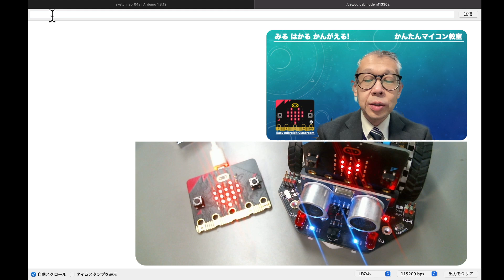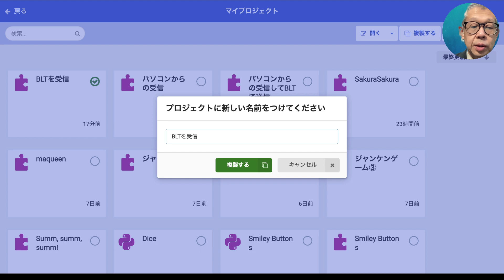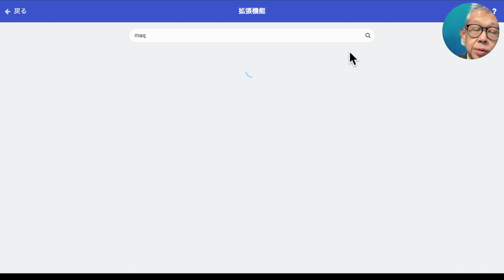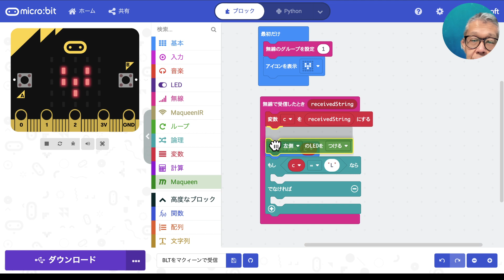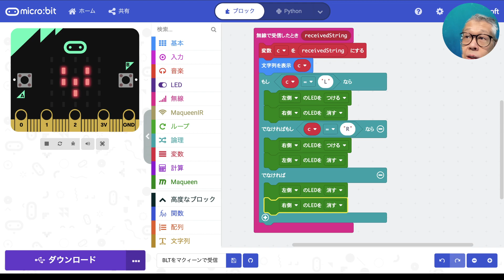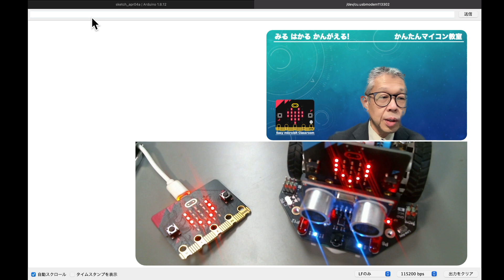【micro:bit+maqueen】無線で受信したデータでマクィーンのLED制御③ 第431回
今回は、前回の無線受信のプログラムを改造し、マクィーンを動作させるプログラムにします。

PCから「L」を入力すると、マクィーンの前方の左側の赤のLEDを点灯させます。

PCから「R」の場合は、マクィーンの前方の右側の赤のLEDを点灯させます。

次回の動画では、小文字の「l」「r」で旋回するプログラムを作ります。

また、おまけ動画（午前5時45分に公開予定）も明日はUPします。

最後の方　06:00から、明日のおまけ動画の話をしています。

なにを言っているかわかりにくいので、文書でまとめます。

明日のおまけ動画は、マイクロビットの入力端子を触ることで、マクィーンを操縦するコントローラを作ります。

■チャプター
00:25 本日の内容（無線で受信したデータでマクィーンが動作させる）
01:18 プロジェクトのホームページから前回のプログラムを複製
01:50 マクィーン用のプログラムに拡張機能を読み込み
02:15 プログラムの説明開始
04:40 マクィーンに搭載するマイクロビットにプログラムを書き込んで、動作確認
06:00 明日のおまけ動画の説明
07:07 本日のまとめとチャンネルの宣伝

■関連サイト
１）今回のプログラム③（

１）今回のプログラム①（PCから受信したデータを無線転送）

３）前回のプログラム②（無線で送信されたデータを受け取るプログラム）